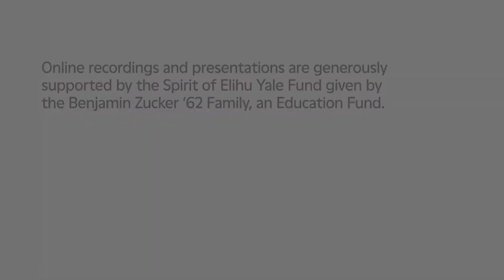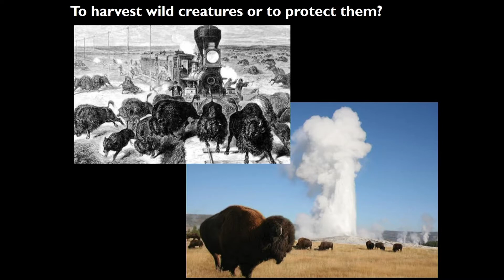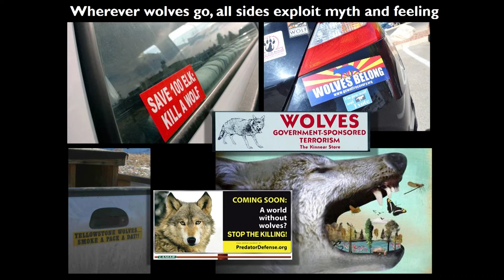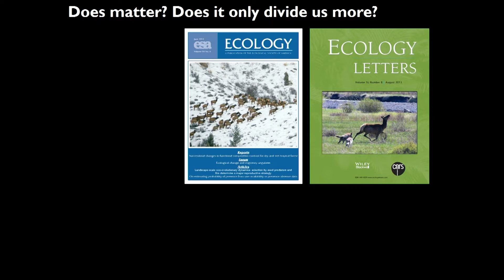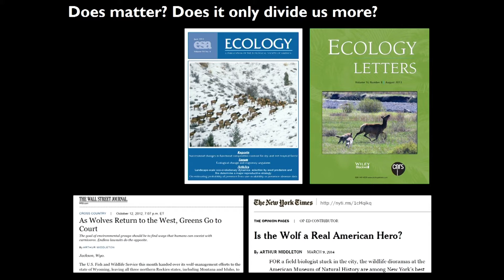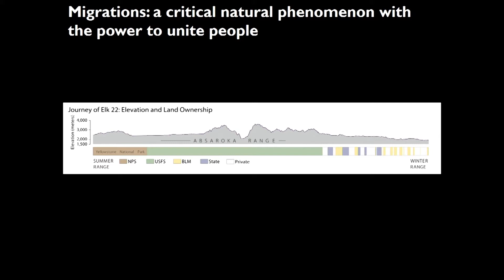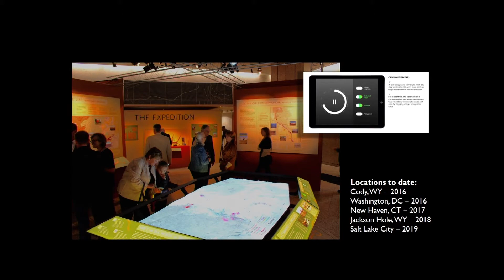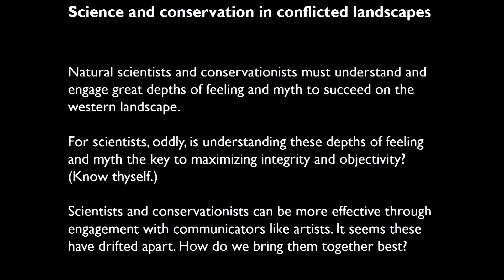Tracking Wolves: Science, Wilderness, and Myth in the West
Ingrid C. Burke, Arthur D. Middleton, and Jennifer Raab

Arthur D. Middleton, Assistant Professor in the Department of Environmental Science, Policy, and Management at the University of California, Berkeley, and Fellow of the National Geographic Society, is joined by Ingrid C. Burke, the Carl W. Knobloch, Jr., Dean and Professor of Ecosystem Ecology at the Yale School of Forestry and Environmental Studies, and Jennifer Raab, Associate Professor in the History of Art, for a conversation on art, ecology, science, wilderness, and myth in the West. Presented in conjunction with the exhibition Matthew Barney: Redoubt.